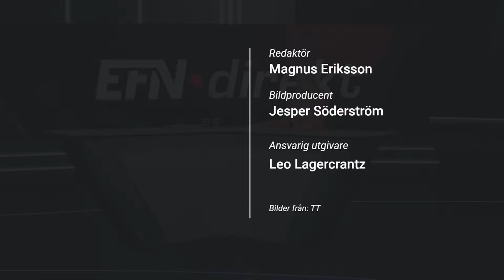Academedia: Kurslyft och internationell satsning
Friskolekoncernen Academedia redovisar stigande lönsamhet och omsättning under det senaste kvartalet. I denna intervju med EFN säger bolagets vd att de är särskilt nöjda med den internationella verksamheten och att tiderna med rusande inflation är över.

Dessutom kommenterar Marcus Strömberg kaoset som uppstod i samband med budet på Academedia i våras och framtiden med minskande barnkullar.